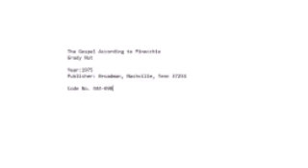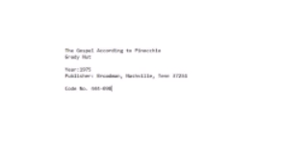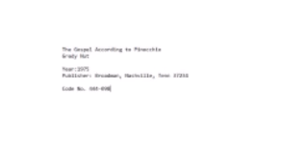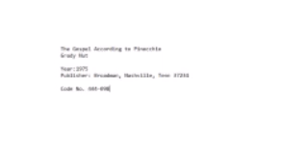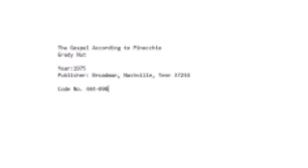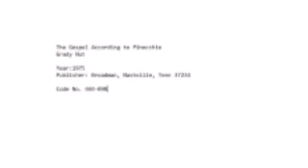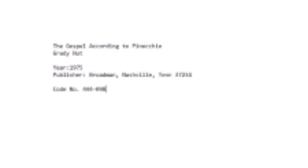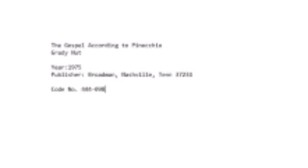The Gospel According to Pinocchio by Grady Nutt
The Gospel According to Pinocchio
Grady Nutt

Year:1975
Publisher: Broadman, Nashville, Tenn. 37234

Code: 444-098